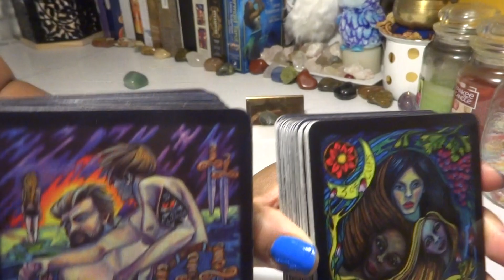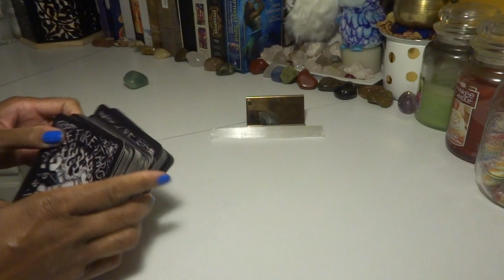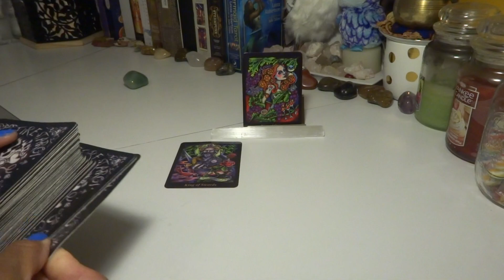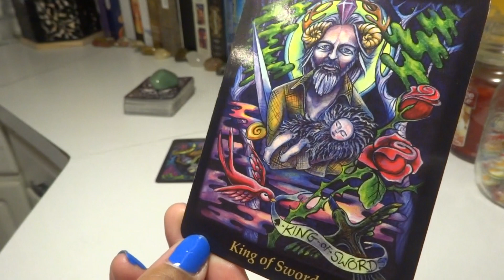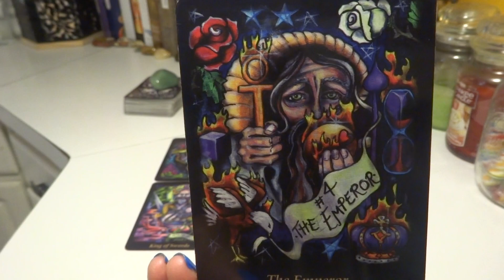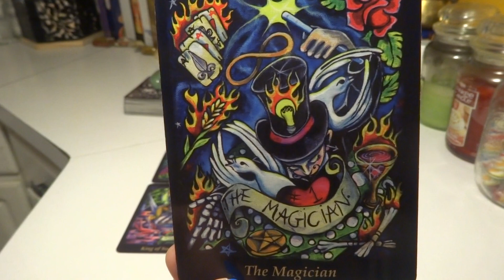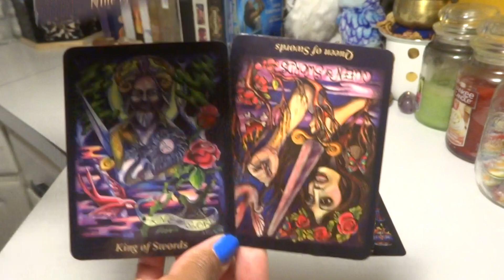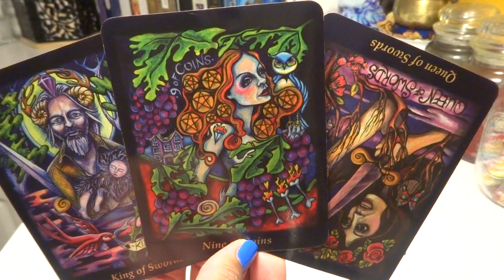CANCER - (PART 1) - YOU, ME & HE!!! OR YOU, ME & SHE!!! OR YOU, HE & HE!!! OR YOU, SHE & SHE!!!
National Problem Gambling Helpline:  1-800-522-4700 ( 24 hours a Day)

LaTonya